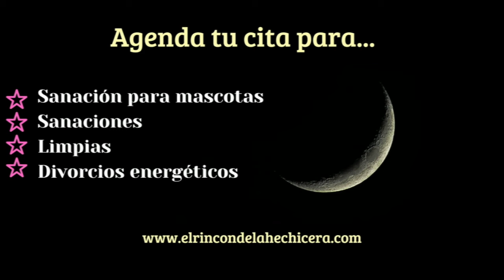Horóscopos del 20 al 26 de Mayo